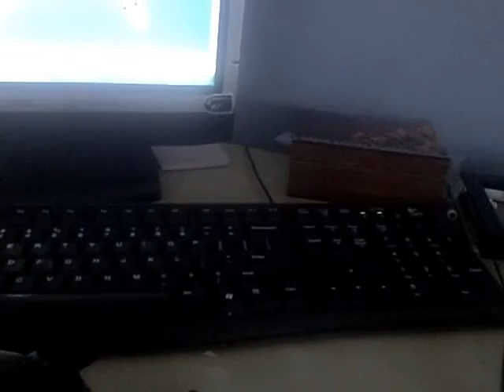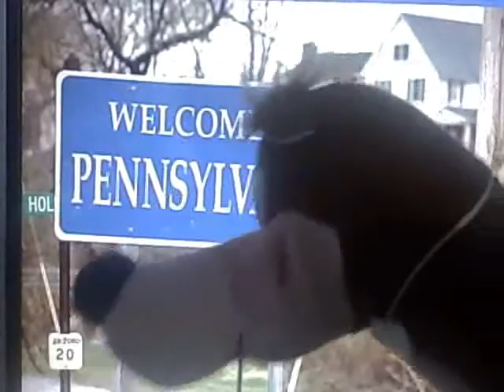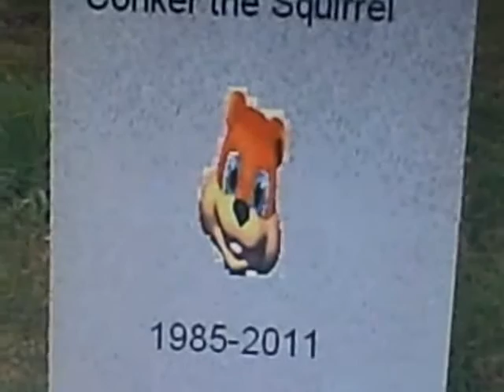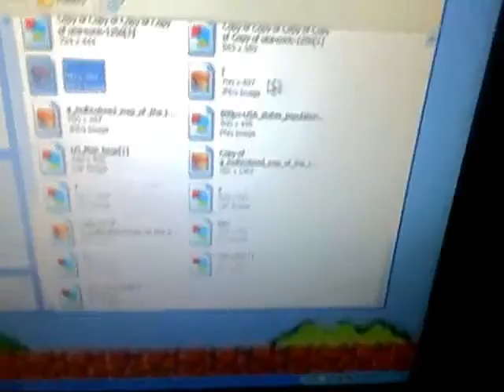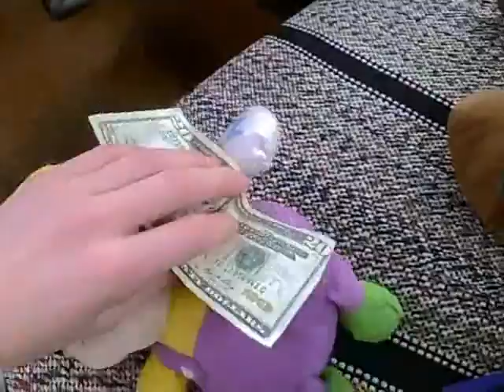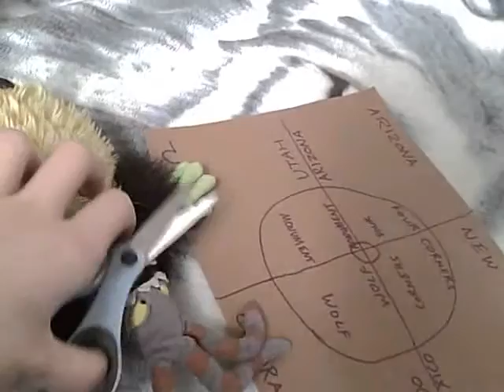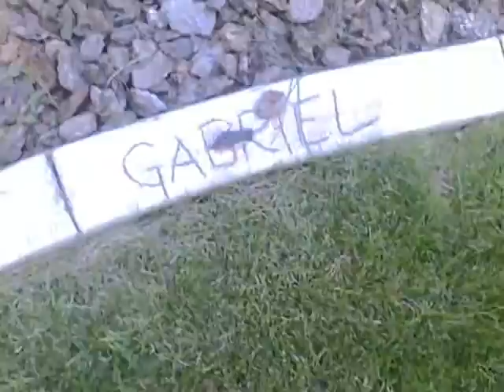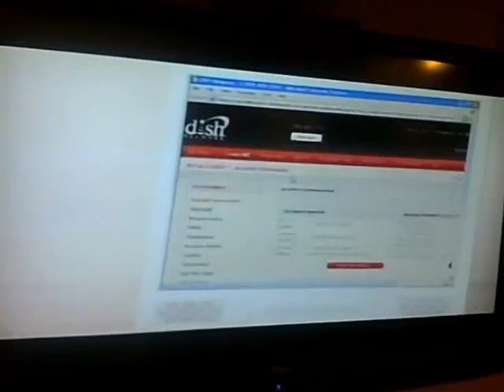The Wario and Red Yoshi show episodes in 1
I dare you to watch this video 100%!